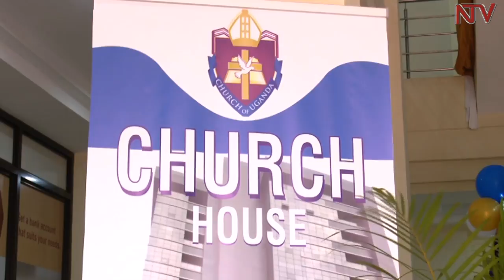40 year Wait; Janani Luwum Church House finally commissioned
The Janani Luwum Church House in Kampala has been officially opened in a ceremony presided over by Prime Minister Dr. Ruhakana Rugunda who represented the President.

The commercial project whose concept was born in the 1960s, cost more than 50 billion shillings to construct